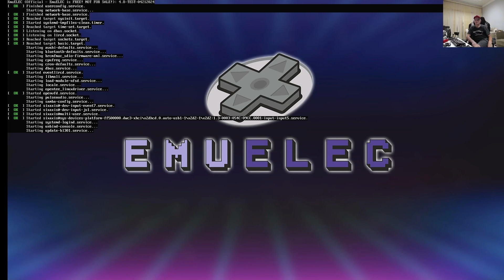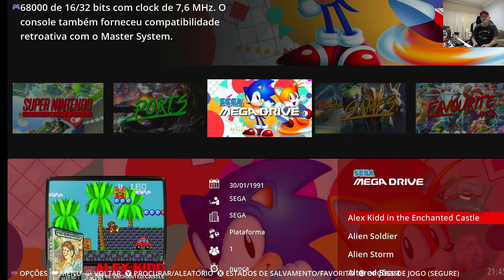EmuELEC v4.8-TEST-04212024 num SD Card de apenas 4 GB! É possível!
Fiz uma experiência e dei o flash do EmuELEC num SD Card de apenas 4 GB. Coloquei alguns sistemas de jogos e fiz o teste! A versão 4.8 TEST é somente para corrigir bugs. É uma pena que a equipe EmuELEC não tenha lançado uma versão Amlogic.ne (nova era) para os SoC's S905W2, S905Y4 e A311D2. Não foi desta vez! O cartão que usei é antigo e de má qualidade, por isso eu usei a função Wipe (LIMPAR DISCO) do programa MiniTool Partition. Tem que limpar o cartão, não basta só formatar.

Onde obter a imagem de teste:

Na aba da direita: Releases - LATEST

É o local onde estou agregando todas as informações úteis que encontro a internet.

LINKS:
EmuELEC:

Os programas utilizados para instalações e configurações de sistemas de retroemulação (todos free):